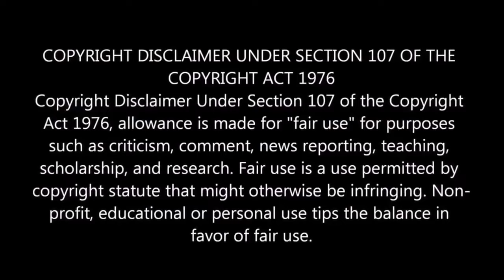Lagos, Nigeria Is Ready To Take Over The World.